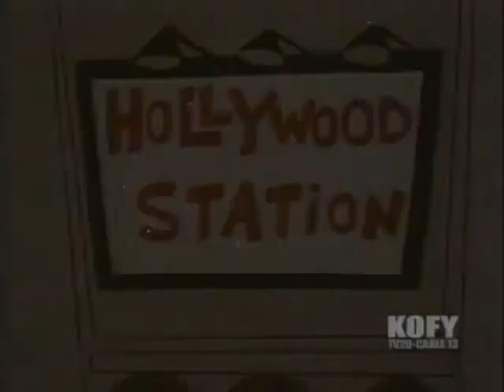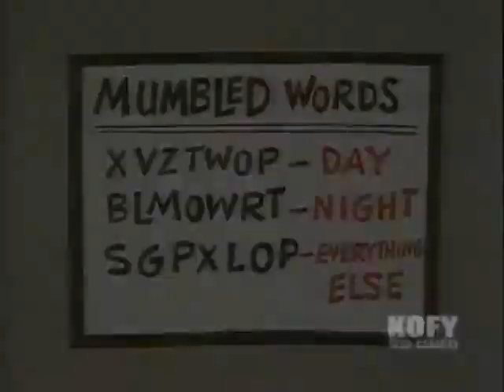Rocky and Bullwinkle Show The Last Angry Moose 3